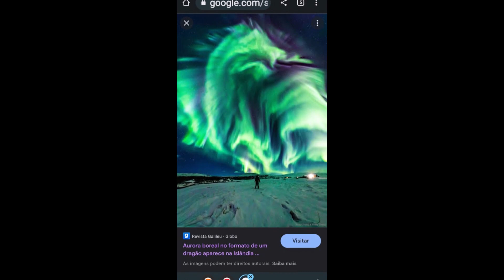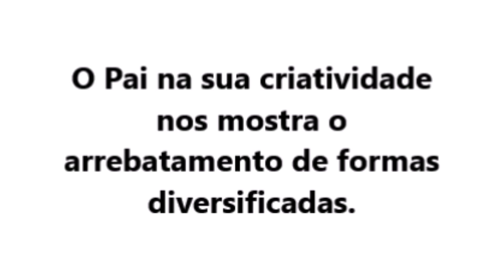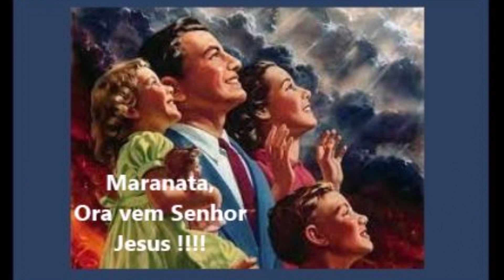O DRAGÃO SENDO MOSTRADO A VÁRIOS IRMÃOS. PREPARE-SE PARA O ARREBATAMENTO.